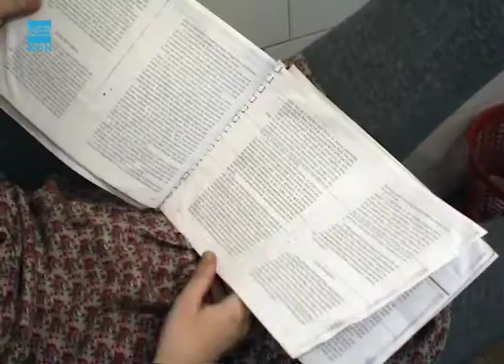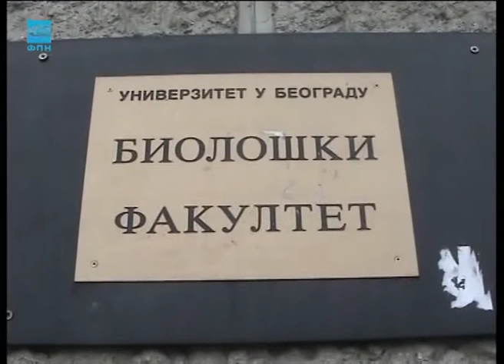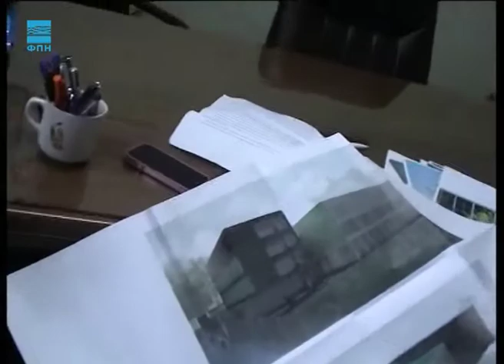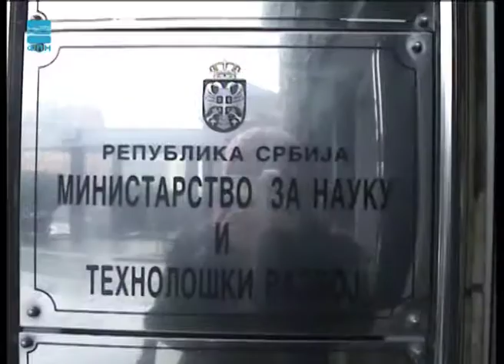Javna odbrana - Biološki fakultet bez zgrade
Biološki fakultet Univerziteta u Beogradu već pola veka nema svoju zgradu. Gde studenti slušaju nastavu i kada će konačno dobiti svoj prostor istraživala je ekipa Javne odbrane.

Voditeljka: Sandra Babić
Montažer: Marijan Živanović

Datum prikazivanja: 6. februar 2011.